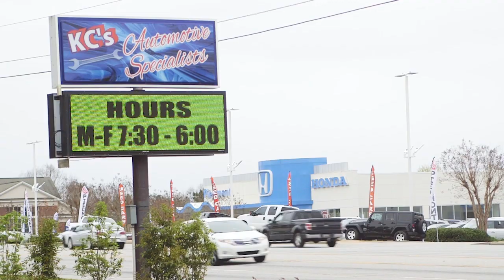Automobile Repairing & Service-Equipment & Supplies in Anderson SC, details at YellowPages.com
KC'S Automotive Specialist
 Automobile Repairing & Service-Equipment & Supplies
 4024 Clemson Boulevard, Anderson,  SC, 29621